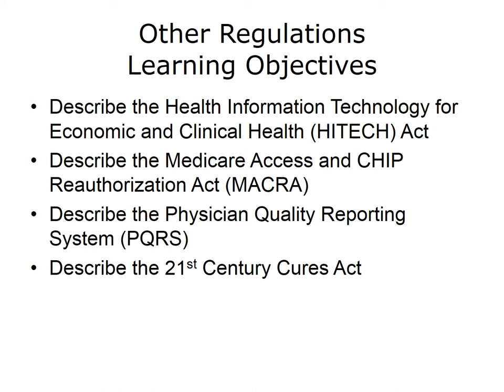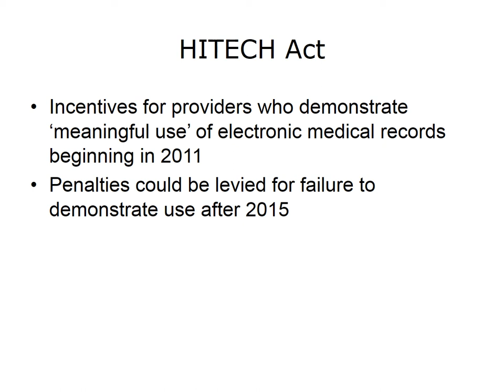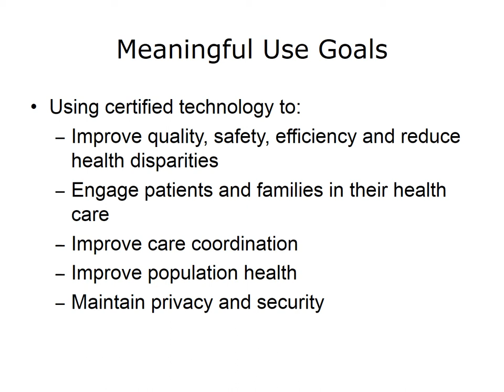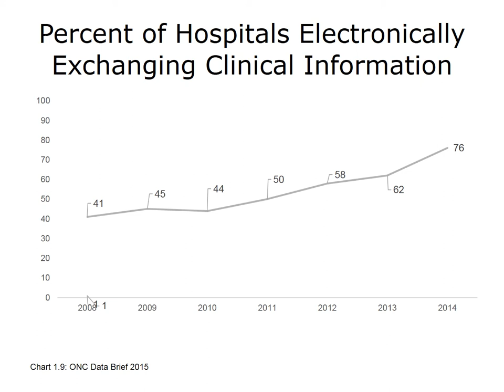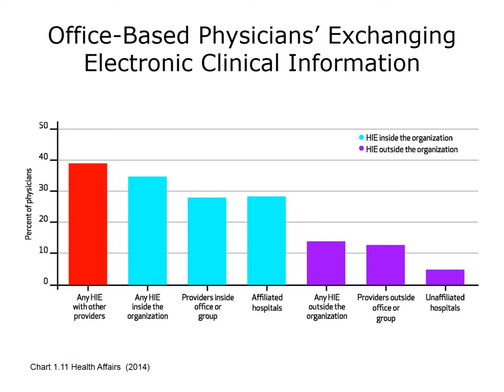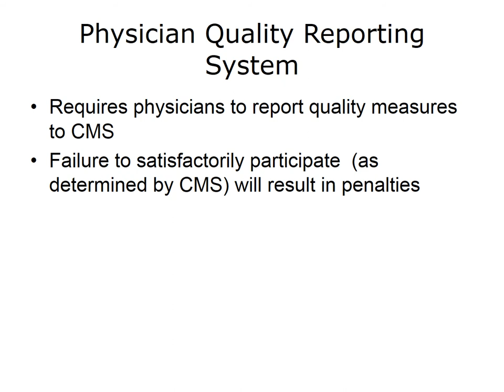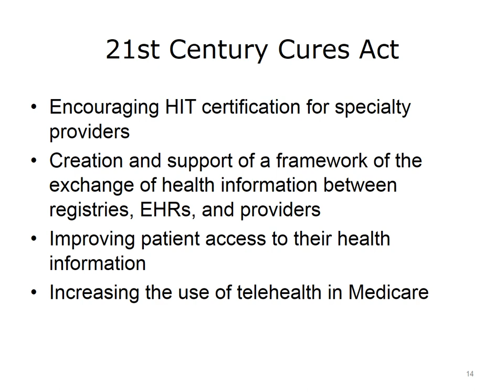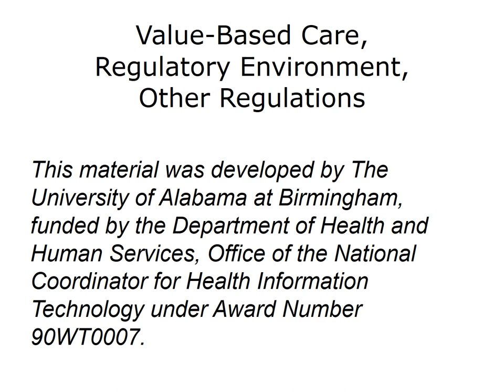comp23 unit2c lecture video